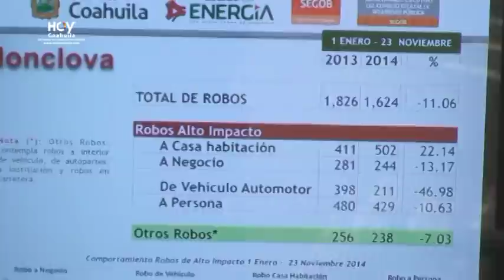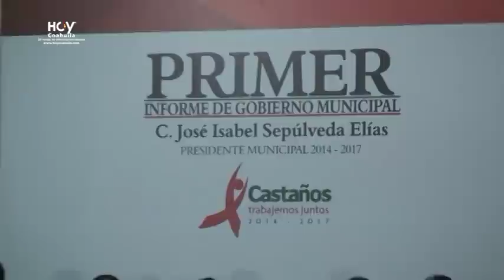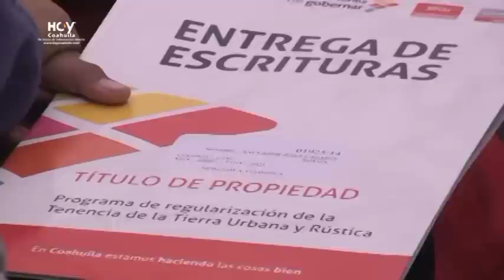HOY COAHUILA en Contacto Directo. Cae Nieve Nuevamente En Monclova Después De Varios Años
Hoy Coahuila. Alcalde Gerardo García Castillo entregó escrituras a vecinos de la colonia Margarito Silva de esta ciudad. Monclova ya cuenta con Mariachi el Mariachi Azul el alcalde presentó este mariachi y les proveyó de trajes de Charro para que estén bien equipados. seguirán operativos de seguridad preventiva que involucren más a la comunidad y que esto se vea reflejado en la comunidad. Esto involucra directamente a la Juventud. Los niños deben de estar en la escuela. Familia Saludable Del DIF Coahuila con el Dr. Cárdenas. Entregaron becas a grupos vulnerables y en este caso a niños para de esta forma eliminar el trabajo infantil niños de primaria y hasta 1ro de secundaria 107 becas 214,000. Con miras a que los beneficiados no dejen sus estudios. Esto con apoyos federales. Estatales y Municipales. Hilda Diamantina 1ra dama de Castaños estuvo presente en la entrega de becas que organizó el DIF Estatal a través de familia saludable. En el municipio de Frontera de continua con el 1er maratón navideño que organiza el DOF Municipal que encabeza la Lic. María Elena Liñan. Estuvimos presentes en el primer informe de gobierno de la administración que encabeza Isabel Sepúlveda Elías en el municipio de Castaños ahí nos habló sobre la satisfacción se servir a este municipio. En Castaños Víctor Zamora Rodríguez secretario del trabajo en el estado el cual asistió en representación del Gobernador constitucional del Estado de Coahuila el Lic. Rubén Moreira Valdez. Amador Moreno López Presidente Municipal informó que en las instalaciones de la PGR mantuvo una reunión privada con autoridades de seguridad así como con el director interino el Capitán Jorge Izar con elobjetivo de que conozcan las mesas de recepción y mantener una buena relación pero sobre todo una excelente comunicación con dicha dependencia del gobierno Federal para trabajar coordinadamente entre el municipio y la federación. entregamos otra obra mas, de pavimentación de la calle Sinaloa de la colonia paraíso, con una inversión de $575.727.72 pesos, beneficiando a mas de 400 ciudadanos! Unidos Todo es Posible! Asi lo declaró el alcalde de Frontera. Todo esto y Mucho más. En Contacto Directo. Imégenes. Edgar Arellano / Juan Soto y Anyelo Flores. Edición. David Ontiveros / Juan Sifuentes. Conduce. Ernesto Sifuentes. Diciembre 2014.